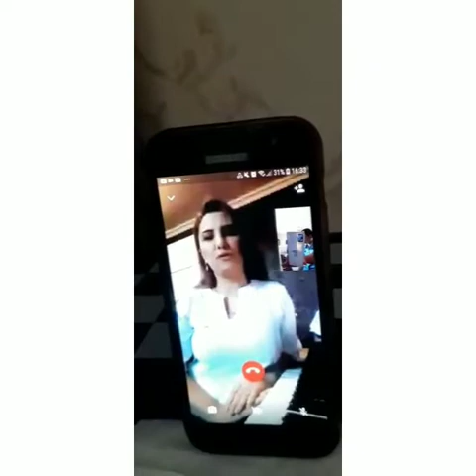Ağcabədi RMİ Laçın şəhər 1 saylı Uşaq Musiqi Məktəbi